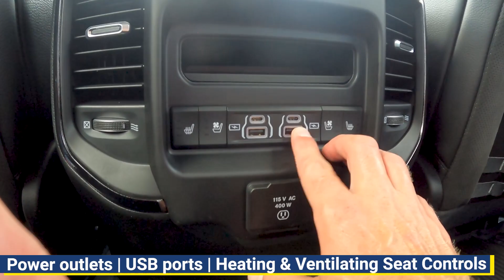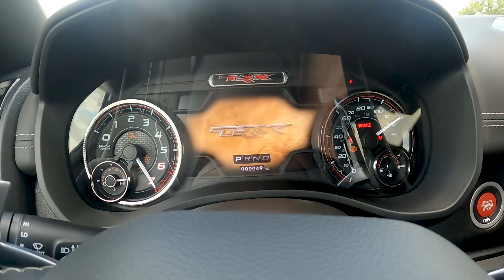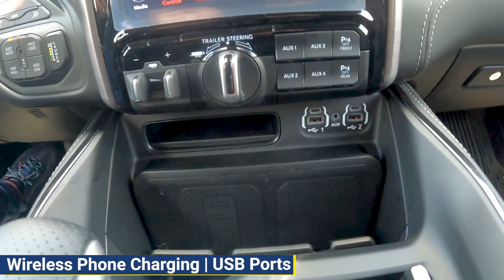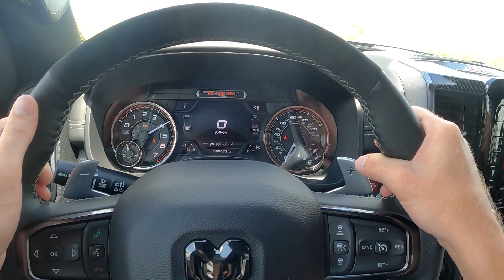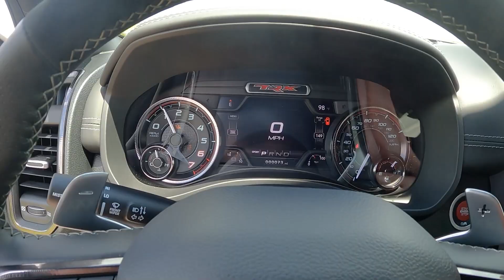2021 RAM 1500 TRX Crew Cab 4x4 | POV Test Drive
Design: Granite Crystal Metallic exterior, Black leather interior
Engine: 6.2L Supercharged HEMI® V8 SRT®
Transmission: 8-Speed Automatic 8HP95 Transmission
FUEL EFFICIENCY: 10 City/14 Highway

0:00 - Exterior Walk-Around
1:56 - Interior Walk-Around
4:45 - Sport Mode

to learn more and schedule an in-person test drive today!